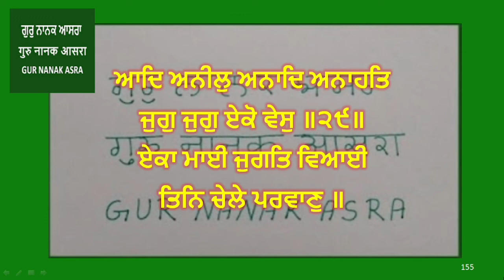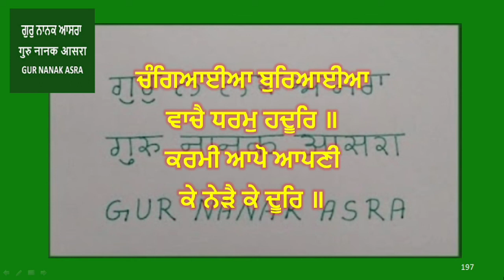Japji Sahib fast 5 path | ਜਪਜੀ ਸਾਹਿਬ 5 ਪਾਠ ਫਾਸਟ | punjabi lyrics